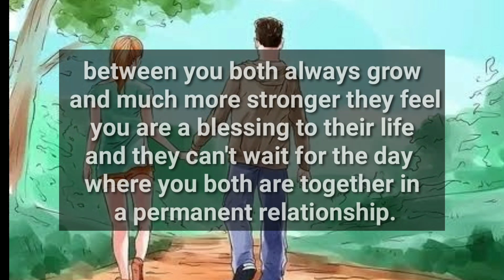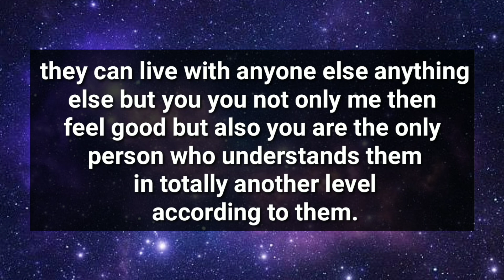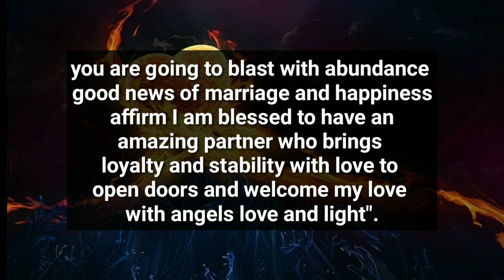You Will Surprised To See What Your Person Does With Your Photo Everyday..😱🤫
divine feminine
twin flame